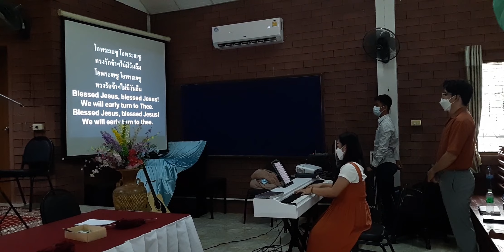Blessed Jesus, Divine Closing Hymn on Sabbath 25032023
Blessed Jesus, Divine Closing Hymn at SDA Church Bandu Chiangrai on Sabbath,  25th  March 2023